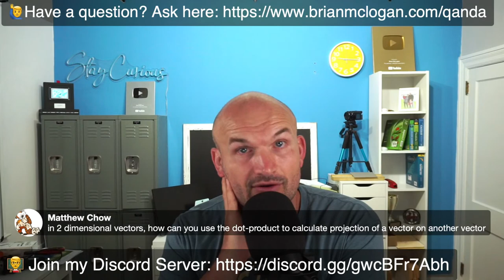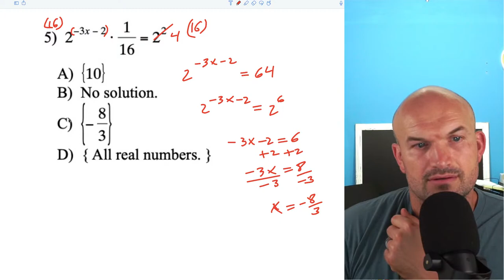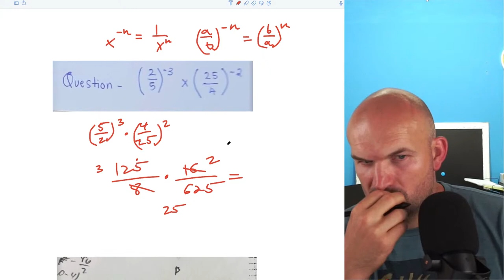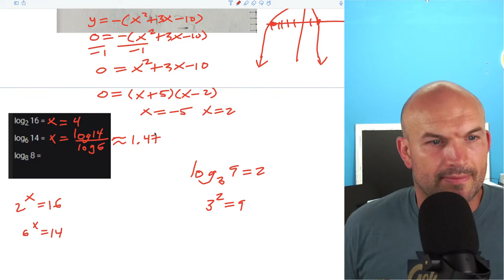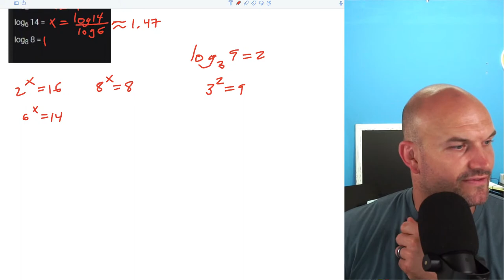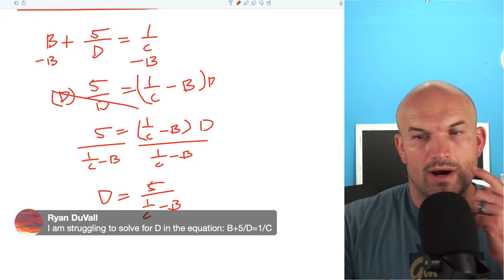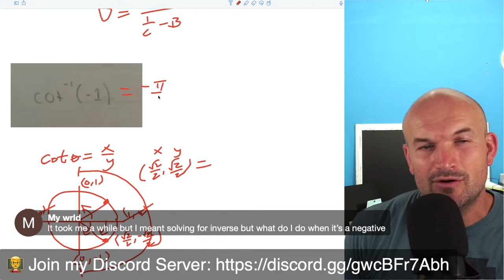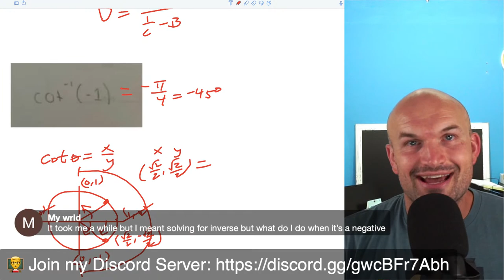McLogan Weekly Livestream Q&A | Week 125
🙋‍♂️Have math questions you want me to answer on the stream?

00:00 intro
26:33 Solve Exponential Equation 2^(-3x-2)1/16=2^2
28:21 Simplifying (2/5)^-3(25/4)^-2
34:43 Solve by Graphing and Find the Roots y=-x^2-3x+10
35:54 Understanding Logarithm
43:08 Solve for D in the Equation: B+5/D=1/C
50:10 Trigonometric Function cot^-1(-1)